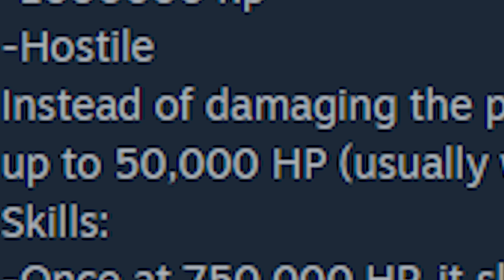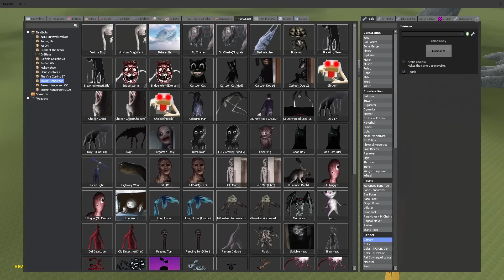BEHEMOTH ⛰️ NEW TREVOR HENDERSON CREATURE! (Garry's Mod Sandbox) | JustJoeKing